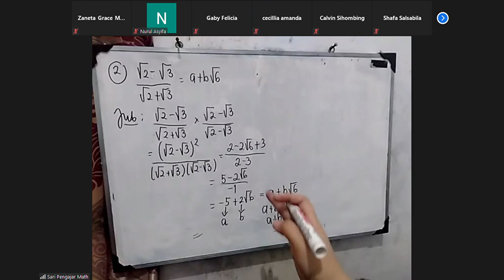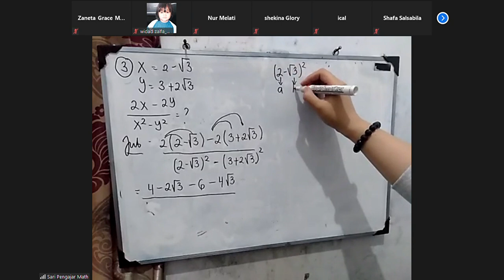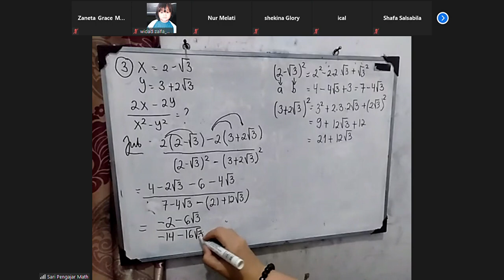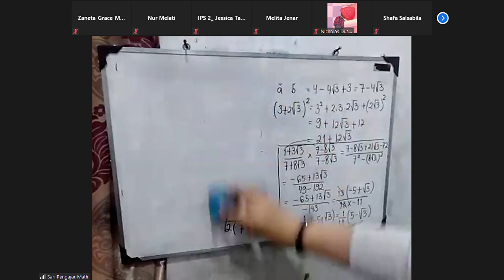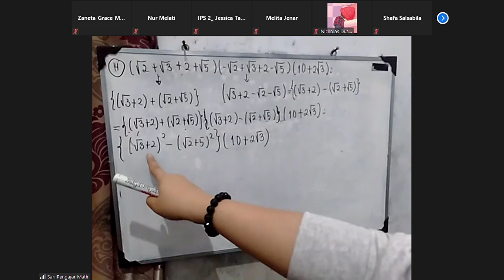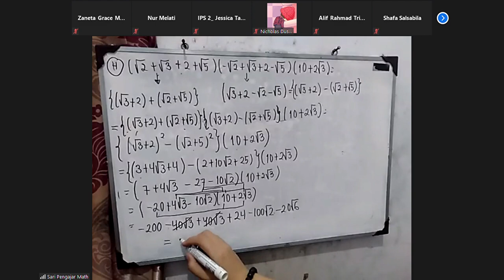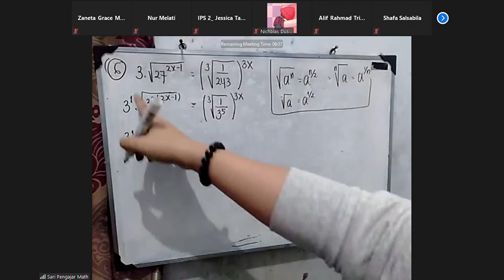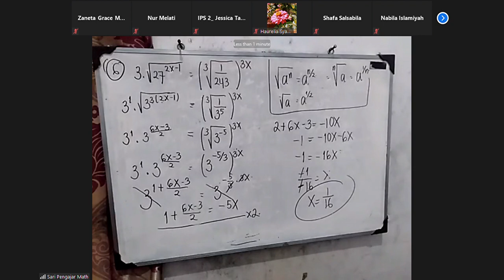PM Matematika | Eksponen (Part 2)